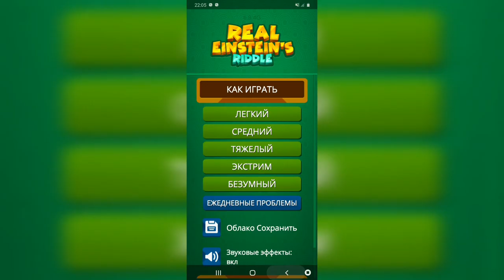Загадки Эйнштейна. Средний. Уровень 793